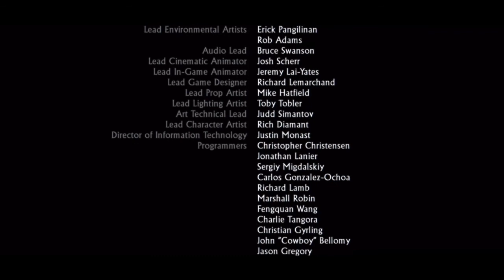Uncharted: Drakes Fortune - part 10 - loud music and annoying boss battles today.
So that Novarro dude is a menace. I am just playing through the game 💀 not intentionally taking anyones content.